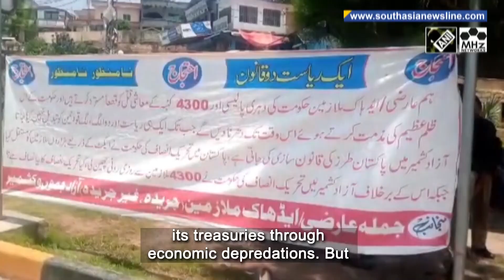Elected representatives in PoK protest to demand development funds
Representatives of local bodies in Pakistan-occupied Kashmir held a sit-in protest recently to demand funds to carry out their activities. They lamented they were elected by the public last year so that they can resolve their problems related to electricity, water, drainage and roads. But they are unable to do so due to no funding by the Pakistan government. Locals in PoK have long accused they are ruled by stooge authorities, who only help Islamabad fill its treasuries through economic depredations. But their issues do not matter.